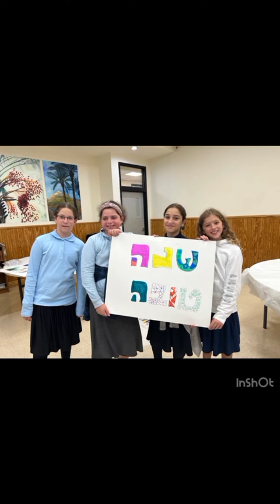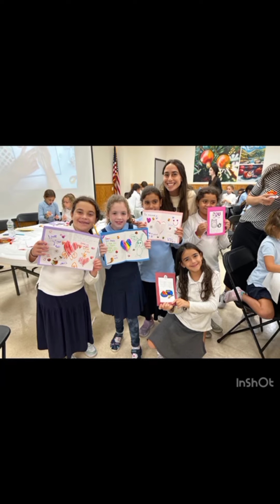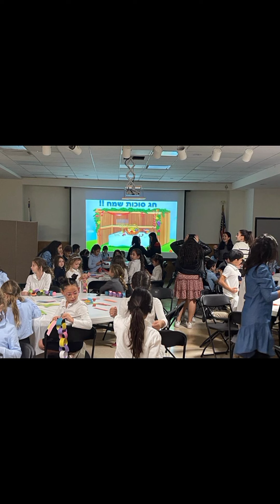ברקאי סיכום חגים😊